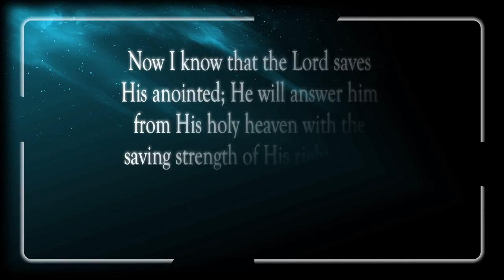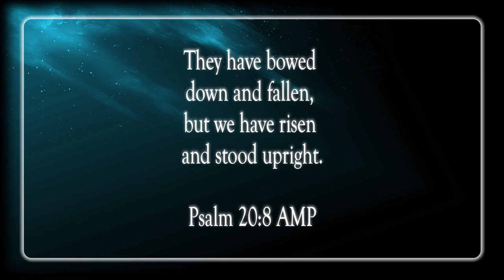I Will Trust In The Lord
Scripture of the Day! I will trust in the Lord!